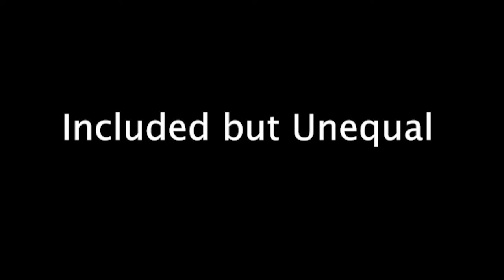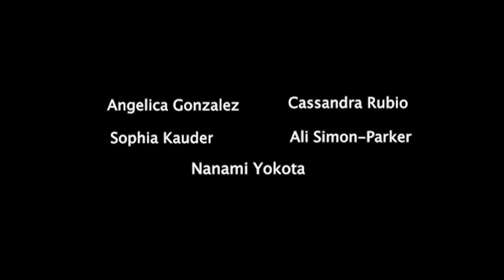Included But Unequal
Students of color and admins sharing their stories and experiences.

Created by Angelica Gonzalez, Sophia Kauder, Cassandra Rubio & Ali Simon-Parker of Spotlight Studios!
Producer: Mina Yokota